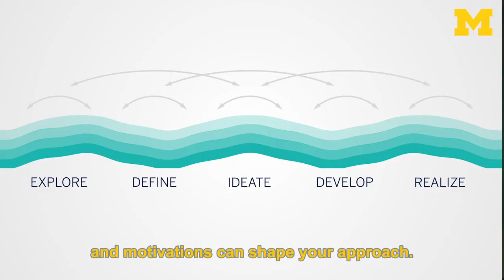Introduction to Socially Engaged Design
In the online course, "Introduction to Socially Engaged Design," you'll learn about the Socially Engaged Design framework created by experts at the University of Michigan @MichiganEngineering. This framework strengthens the connection between an engineer's design work and its impact on individuals, societies, and the environment.